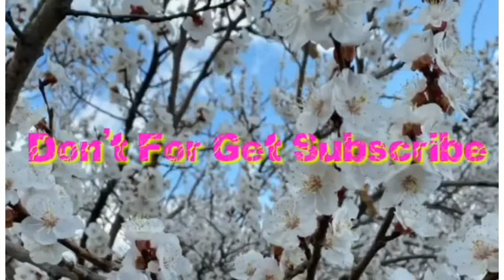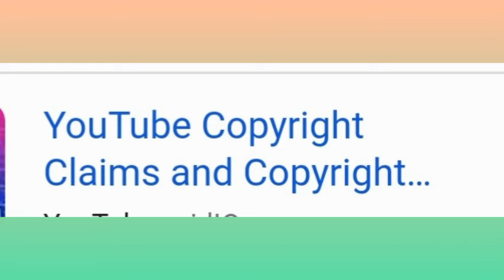Ano ang mga dapat iwasan para madaling mamonetise ang channel?# beginners#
simple toturial #
# mga tips para madaling mamonetise #
monetise channel#